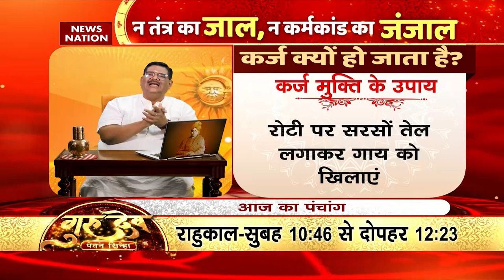Gurudev Pawan Sinha: गुरुदेव से जानिए कर्ज मुक्ति के उपाय@PawanSinhaGuruji | News Nation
Gurudev Pawan Sinha: गुरुदेव से जानिए कर्ज मुक्ति के उपाय @Pawan Sinha Guruji  | News Nation